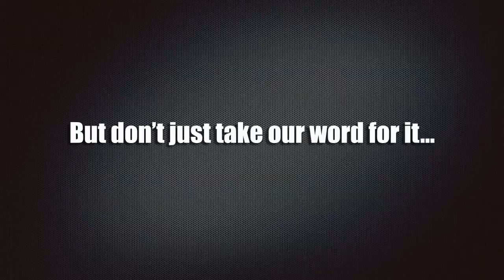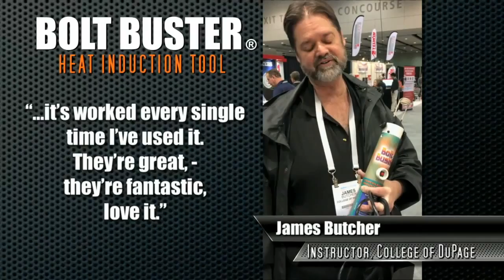Bolt Buster™ Heat Induction Tool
BOLT BUSTER WORKS IN SECONDS!
You can heat a 3/4″ steel nut in less than 30 seconds. Stop spending hours struggling with loosening seized rusted bolts & nuts.  Reduce fire hazards and damages commonly associated with Oxyacetylene torches! No open flame with the bolt buster means LESS TIME PREPPING, LESS LABOR, LESS COSTLY MISTAKES! Bolt Buster is the most advanced induction tool on the market with PROVEN RESULTS!

Precise High Frequency Inverter allows for concentrated heating. Built and Designed in America for Long Term Reliability. Thin and Cylindrical Housing for Hard to Reach areas, all inclusive coil kit with heavy duty storage case.

BOLT BUSTER KIT INCLUDES:

Bolt Buster 1000 watt Torchless Heat Induction Tool (1)
Bolt Buster Coil Kit with Variety Preformed Coils (8 coils)
(1) 43 inch Litz Wire Rope
(1) 23 inch 10 Gauge Flex Form Coil (1) Custom Storage Case.
1 Year Limited Warranty Parts and Labor